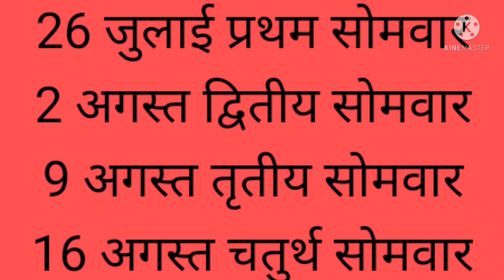सावन सोमवार व्रत नियम और पूजन || 2021 Me Savan Mah Kab Se Shuru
राधे राधे दोस्तों जय श्री कृष्णा आशा है आप सब सकुशल होंगे आज की वीडियो में मैंने सावन सोमवार व्रत के बारे में बताया है।

Radhe Radhe friends in this video I have told you about rules of Lord Shiva
fast in savan month.

bholenath  somwar ka vrat
Lord Shiva  somwar ke vrat
somwar ke kitne vrat karen somvar ka vrat kab se arambh karen
somvar ke vrat kab se shuru karen
savan somwar
sawan somvar ke niyam
somvar vrat ke niyam
shiv puja
shiv puja kaise karen
shiv puja ke niyam
monday puja
savan puja
shivji ke kitne vrat kare
savan somvar vrat me kya khayen
shiv puja kese kare
shavan sombar
sombar puja
shiv puja 2021
bholenath ki puja kese kare

pashupati vrat

nazar dosh

Deepak mein phool kyou